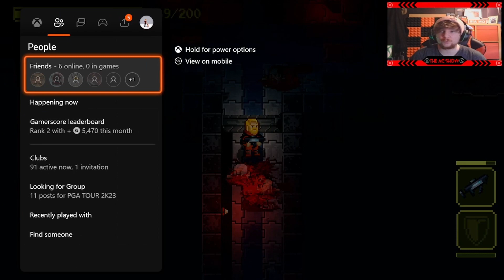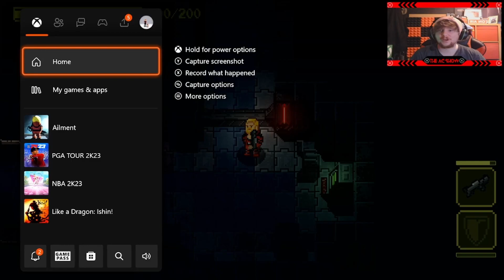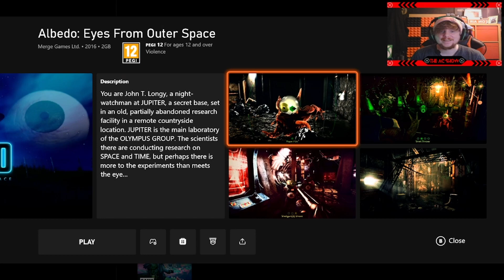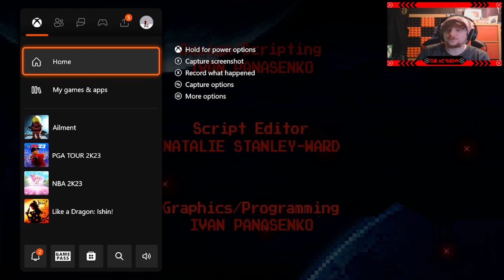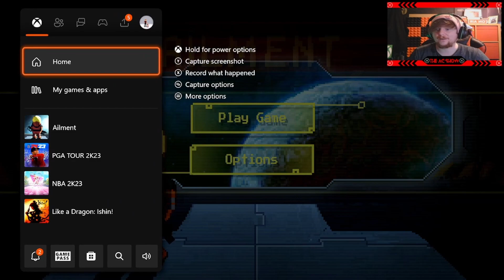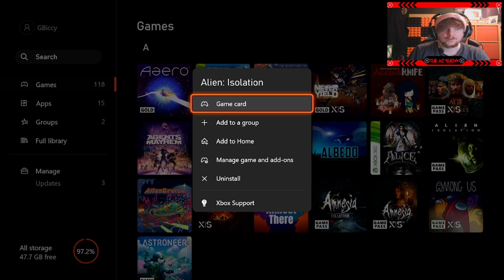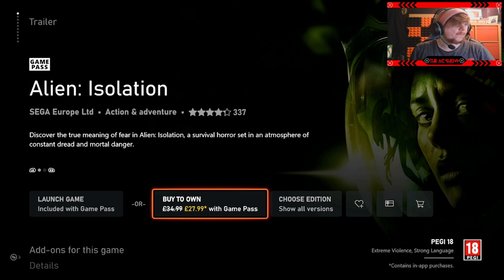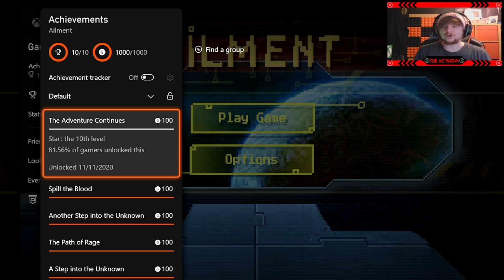Ailment (Full Playthrough) (Xbox Series X) (Twitch Stream)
Welcome To The Ultimate AC Show Gaming Extravaganza.

In this series, our host AC takes on the ultimate # to z gaming journey as he will be playing through every game he can, whether they are backward compatible. current gen, games for gold, EA vault, and Xbox game pass plus taking on side games and challenges throughout this epic journey.

Game 26: Ailment

Challenge: To Complete The Game